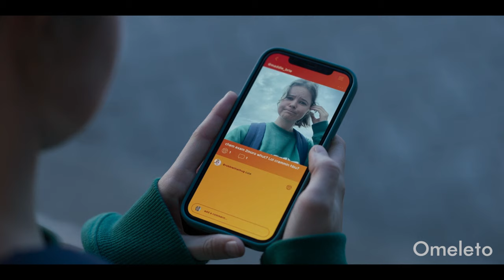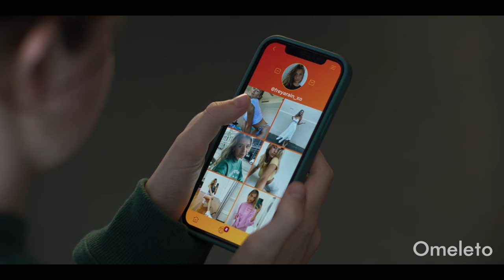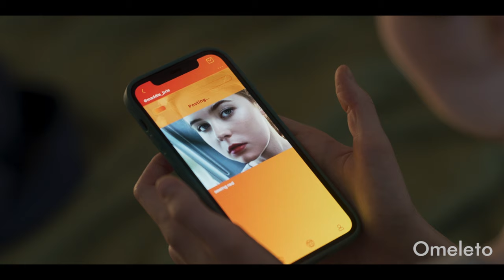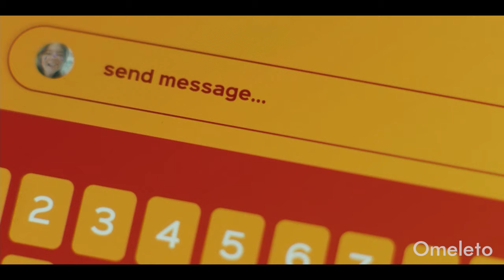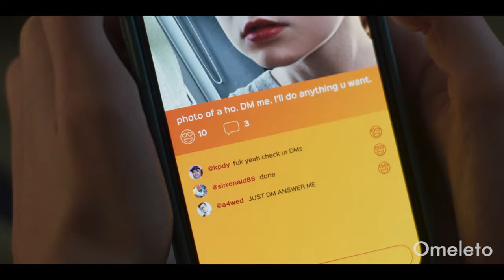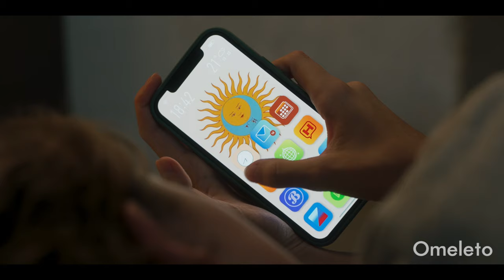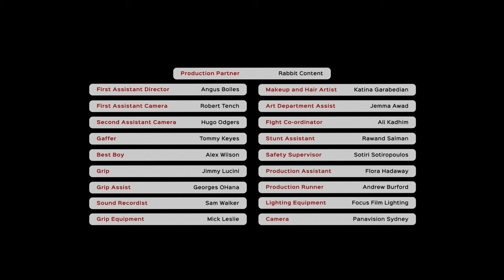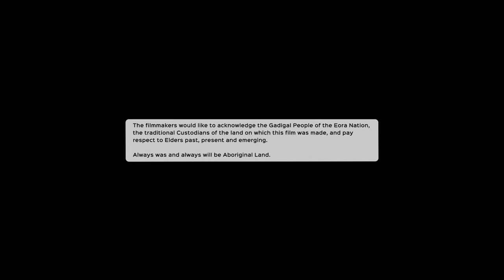COMMENTS | Omeleto Drama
A teenager is bullied on social media.

COMMENTS is used with permission from Danielle Baynes.

Maddie is an anxious young teenager who is typical of her age in many ways. Tethered to her phone, she posts on social media and interacts with her friends on the apps as well.

But one evening after school, Maddie begins getting hostile, mean comments from a cyber bully. Despite Maddie's attempts to mollify, ignore or fight back, the bully is relentless -- and no matter what she does or where she goes, she finds no escape.

Directed and written by Danielle Baynes, this short drama evokes the punishing, insidious way that young teenagers are affected by poisonous social media noise and bullying, using the uniquely elastic ability of cinema to capture both inner and outer experiences. Maddie may just be lying in her bed or sitting at a table looking at her phone on one level of reality. But internally, there's a battle for her well-being, self-esteem and peace of mind happening, with each blow sinking her deeper into an online vortex that's increasingly harder to climb out of.

Visually, the film uses a muted naturalism that speaks to Maddie's everyday, contemporary reality as she walks home, sits in her room and browses through her apps and socials. But when she begins getting cruel comments about her appearance online, the visuals shift to a more vivid, antiseptically stark mode, where Maddie is battered, beaten and tossed about. It's a big risk, but it works here, thanks to stellar craftsmanship and storytelling.

The film may be nearly wordless in spoken dialogue, but its narrative propulsion is tightly tethered to Maddie's emotional life. As a result, we get a visceral sense of just how deeply Maddie is affected by what she sees online, from reading the words of her tormentor to seeing other girls with more makeup and skin showing getting attention.

Actor Rachel Pengilly has only a few lines of dialogue in the film, but she has an innate expressiveness and sensitivity in her performance that captures the raw, increasingly painful emotions bubbling underneath the surface. As the bullying and harassment escalate, Maddie finds it harder to detach, even as her sense of self-esteem deteriorates.

Beyond its compassion and compelling storytelling, COMMENTS succeeds because it captures how a significant portion of a younger generation's emotional and social life exists primarily via smartphones, social media and texts. But it ends with a conversation between Maddie and her father in real life, reminding her -- and us -- that no one needs to be alone as they grapple with the aggression and attacks of bullying, which continues even when the notifications are silenced or the phone is put away. In the cloistered inner reality of online life, it's all too easy to believe we're alone and disconnected from love and support, but in real life, we don't have to be.